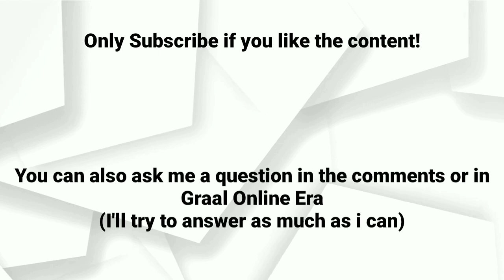Leaf Gun Review (Graal Online Era 2020 March VIP)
Leaf Guns Statistics:
2 Damage, 3 Damage when in Perfect shape
Clip:10 (Auto)
Knockback